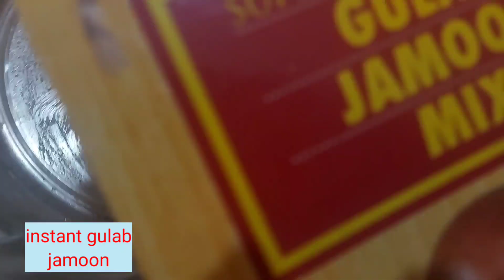Gulab jamun with instant mix || Indian Famouse Sweet Gulab Jamun Recipe By mom health care tips.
And sharing swastiks  instant mix gulab jamun recipe 😋